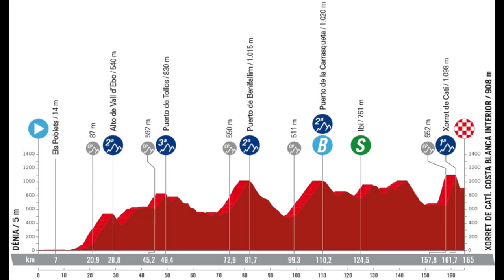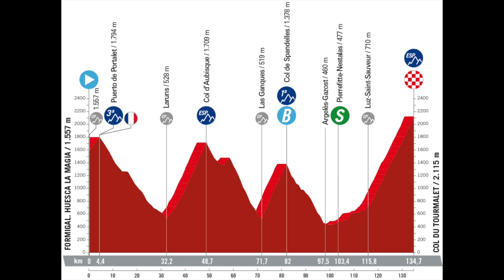Vuelta a Espana 2023 wyścig wyzwań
Zdjęcia w materiale oraz na miniaturce: pressroom ASO